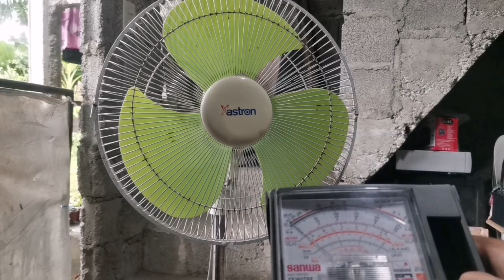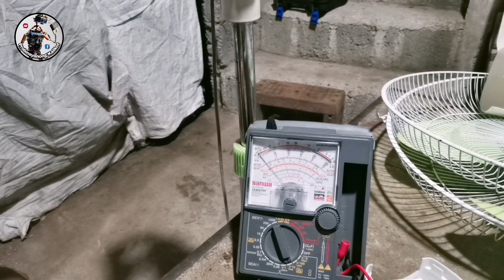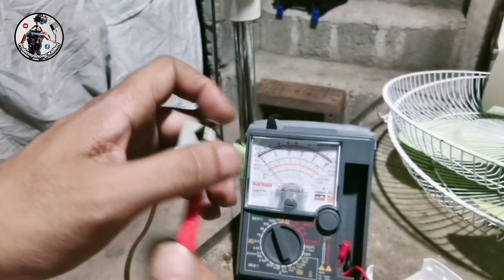Kaibahan ng pure copper at aluminum winding sa motor ng electric fan,at paano mag test ng capasitor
Suriin ng mabuti bago kayo bumili ng electric fan, baka mabili nyo ay aluminium ang kanyang winding. Madaling uminit at madaling masira pag aluminum ang winding ng kahit anong winding motor.

Tools:
mavicair drone